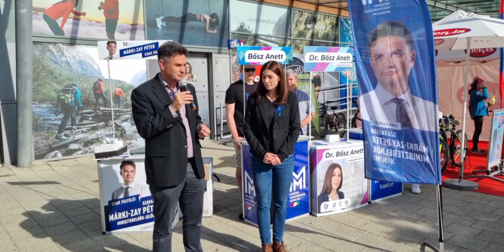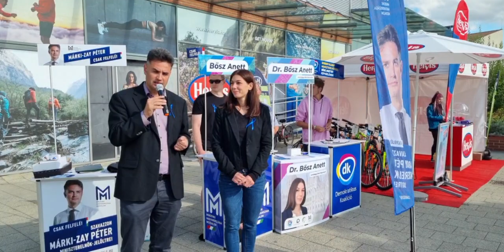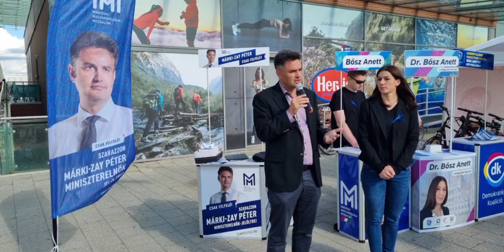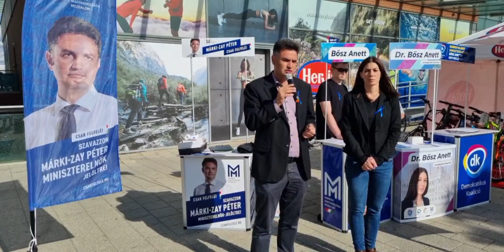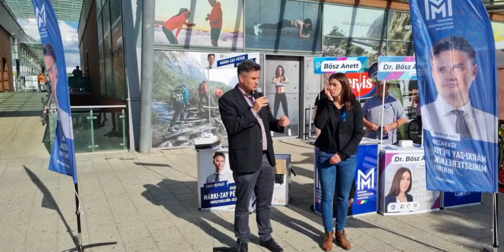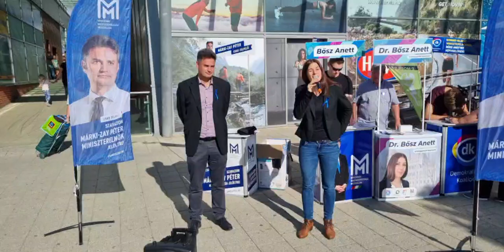Márki-Zay Péter Érden - 2021. augusztus 27.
Kérem, támogassák miniszterelnök-jelölti kampányomat megosztásaikkal, feliratkozásukkal, és ha tehetik, adományaikkal is!⤵️